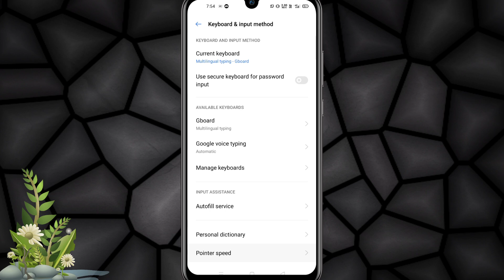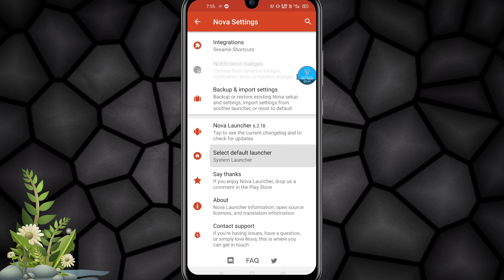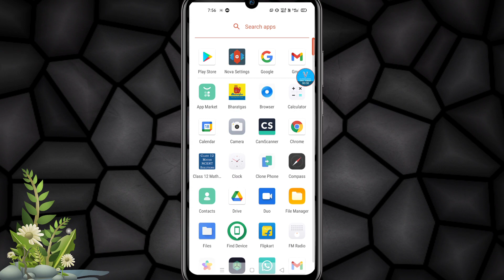Realme Narzo 20 slow touch response issue solved 100% || Realme Narzo 20 App opening problem solved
About this Video : Guys aaj ki video mai aapko Realme Narzo 20  me slow touch issue aur ghost Touch  Problem ka solution bataya hai guys Realme Narzo 20  me endino kafi jyada slow touch issue  aa rahi hai  to es video me kuch tricks bataya hai jinko aap phone me Apply karte ho to ye problem 100% fix ho jayega

Vipul Tiwari
Thanks